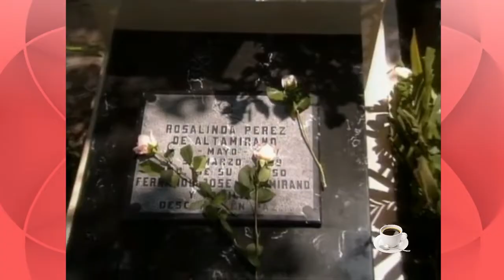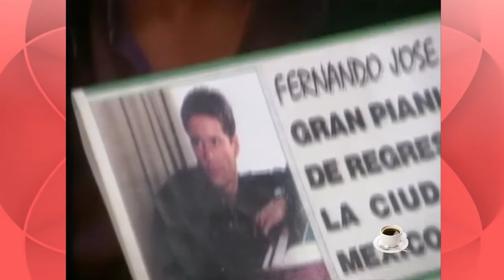¡Rosalinda ve la fotografia de Fernando José! | Rosalinda - Televisa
Telenovela: Rosalinda - 1999

Escena: Rosalinda ve la fotografia de Fernando José, Rosalinda hace clase para cantante (ella tiene la voz hermosa)